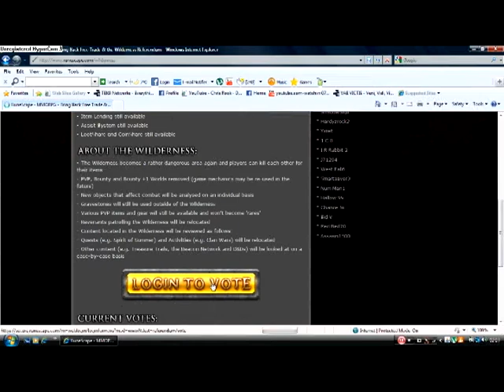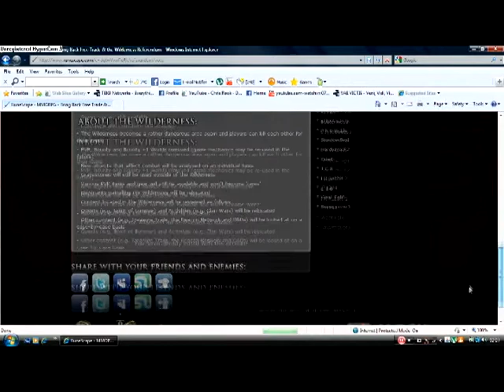Freetrade+wildy! - VOTE YES!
okay guys, recently jagex posted a voting poll on their on wether they should bring back the original wilderness and free trade! personally i feel that this would be amazing for runescape as people would be able to Pk again without all the BS that comes with the stupid drops and ep'ing! also in the poll they are suggesting to bring free trade back, this would also have a positive turnout for runescape as any generous people out there would be able to help out their good friends by giving them some items or GP! most importantly the g/e will go back to normal and the RS economy will go back to normality!, rares will raise in price ( and actually become rare again!) and everything will have a fair price for a change!
soo, all you have to do is follow this guide and do exactly the same as me :)

I hope this guide has helped you in your decisions,
Happy Scaping!

song - Ed Sheeran - You need me, I dont need you.